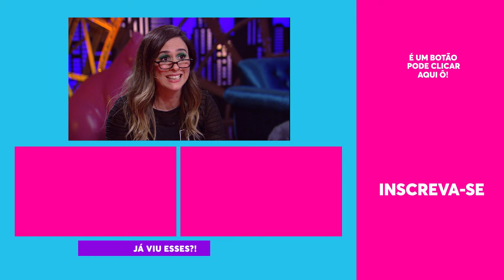Detetive | Entrevista com Especialista | Lady Night | Humor Multishow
Tatá Werneck ficou preocupada que seus segredos fossem expostos e chamou um detetive pra ser interrogado no nosso quadro favorito: Entrevista com Especialista!

📆 PROGRAMAÇÃO 📆

▶ Esquenta Lady Night - Todos os Dias | 10H | 21H

👨‍👩‍👦 ELENCO 👨‍👩‍👦

🎥 ASSISTA TAMBÉM 🎥